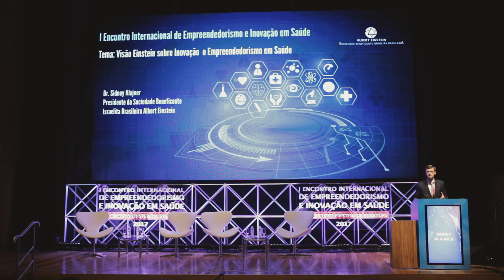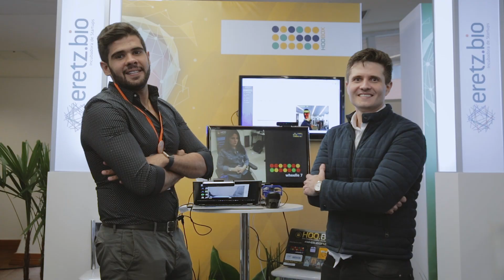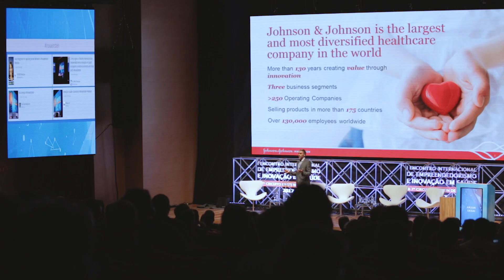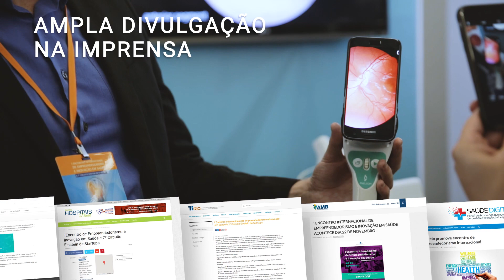I Encontro Internacional de Empreendedorismo e Inovação em Saúde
Veja como foi o I Encontro Internacional de Empreendedorismo e Inovação em Saúde, promovido pelo Hospital Israelita Albert Einstein, dia 22 de novembro de 2017, em São Paulo.

O evento contou com palestrantes de hospitais e centros de inovação em saúde do Brasil, Estados Unidos, Holanda e Israel, fundos de Venture Capital e financiadores públicos da inovação no país. Foram mais de 540 participantes, entre eles mais de 250 startups - além de 8 startups que participaram do 7 Circuito Einstein de Startups.

Mais informações sobre os eventos de Inovação do Hospital Albert Einstein, acesse